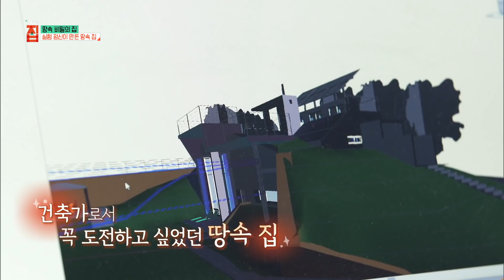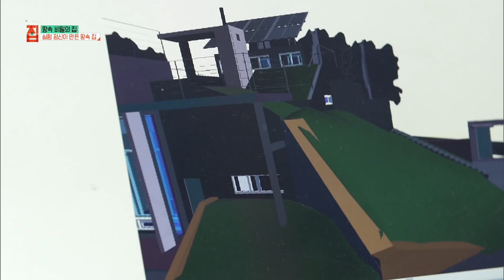땅속에 묻혀있는 집을 지었다! 석굴암+해인사의 원리가 숨겨진 완전체 친환경 땅속 비밀의 집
경기도 가평군에 어디서도 본적 없는 특이한 집이 있다. 3년 전 서울에서 가평으로 이사 온 김태석, 이보민 부부의 집이다. 건축설계사인 남편 김태석 씨는 본인이 직접 고안한 특허를 직접 실험해 보고 싶었다. 친환경적이고 에너지 건절약적인 집을 만들고 싶었던 태석 씨는 땅속에 집을 지었다. 그리고 석굴암과 해인사의 과학적 원리를 집에 도입했다고 한다. 그 외에도 태석 씨가 시도한 다양한 설계는 어떤 모습일까?

본인은 전형적인 ‘잠실 아줌마‘였다고 말하는 보민 씨는 아들 범식 군을 어떤 영어유치원에 보내야 할지, 중국어는 언제부터 공부시키면 좋을지에 대해 고민하는 평범한 학부모였다. 서울에서 살던 집도 그저 재산으로만 생각했다는 보민 씨는 이곳에 와서야 집의 진정한 의미를 깨달았다고 말한다. 소극적이고 부끄럼 많던 범식 군이 활발하고 창의적으로 성장하는 모습을 보며 하루하루 행복하다는 가족들. 그들의 삶은 어떤 모습일까?

자연친화적인 팔만대장경의 보존 방법이 숨어 있는 집, 건축가 남편이 건축가로서 꼭 도전하고 싶었던 '땅 속의 집'을 지금 만나본다.